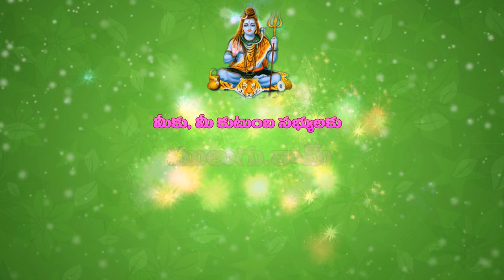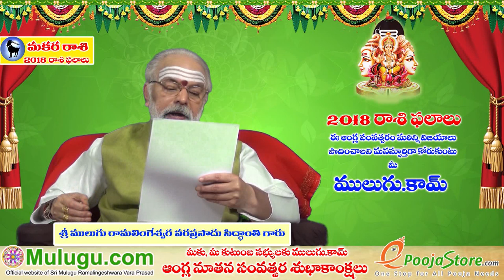2018 Rasi Phalalu of Makara Rasi (Capricorn Horoscope) - 2018 మకర రాశి ఫలాలు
" 2018 Rasi Phalalu of Makara Rasi (Capricorn Horoscope) - 2018 మకర రాశి ఫలాలు, New year Rasi Phalalu 2018, New Year Rasi Phalalu 2018, Mulugu Siddanthi Yearly Rasi Phalalu 2018, Makara Rasi (Capricorn Horoscope), Mulugu Rasi Phalalu శ్రీ ములుగు రామలింగేశ్వర వర ప్రసాదు సిద్దాంతి , Sri Mulugu Ramalingeswara Vara Prasadu Siddanthi  "2018 Rasi Pahalu